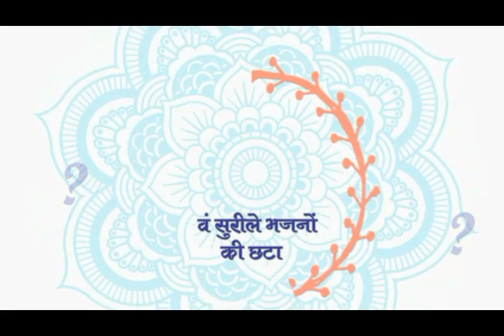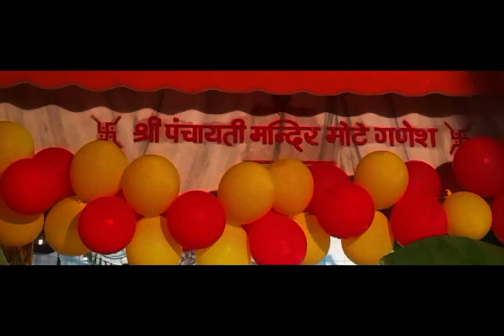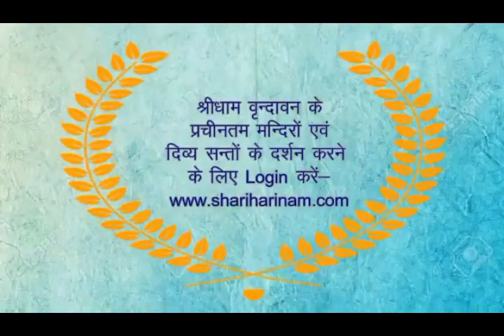Vrindavan Se Ganesh ji Ke Live Darshan !!